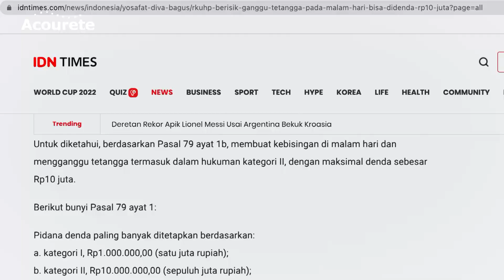Agar Suara Tidak Mengganggu Tetangga di Malam Hari (Menghindari Denda 10 Juta: Pasal 265 RKUHP)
ACOUSTIC EDUCATION
📚 Download ebook "Menilik Kenyamanan Suara (Kebisingan) pada Moda Transportasi Kapal Laut" di